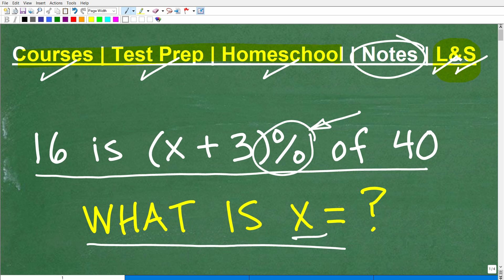16 is (x + 3)% of 40, what is x =? How well can you solve percent problems?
How to solve a percent problem using algebra.

For more in-depth math help check out my catalog of courses. Every course includes over 275 videos of easy to follow and understand math instruction, with fully explained practice problems and printable worksheets, review notes and quizzes. All courses developed and taught by me (experienced and certified math teacher 🤩).
With my courses you CAN reach your math goal! 💪

✓Help with Middle and High School Math (Public/Private Schools)
✓High School & College Math Test Prep
✓Teacher Certification Math Test Prep
✓Homeschool Math Program and Courses for Pre-Algebra, Algebra 1, Geometry, Algebra 2 and Pre-Calculus.